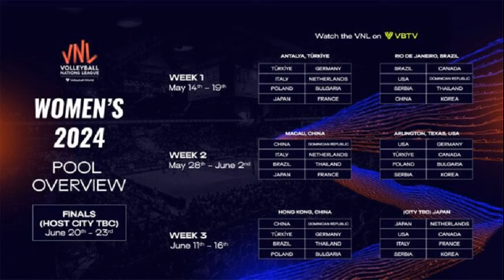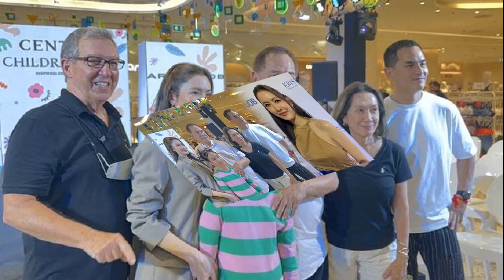เปิดโปรแกรมลูกยางสาวไทย ศึก เนชั่นส์ลีก 2024 ประเดิมดวลอเมริกา พ ค นี้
ความเคลื่อนไหวศึกวอลเลย์บอล เนชั่นส์ลีก 2024 (VNL2024) โดยล่าสุดสหพันธ์วอลเลย์บอลนานาชาติ หรือ FIVB ได้เปิดโปรแกรมการแข่งขันในรอบแรกออกมาเป็นที่เรียบร้อยแล้ว

โดยทีมวอลเลย์บอลสาวทีมชาติไทย จะมีโปรแกรมการแข่งขันในสัปดาห์แรก ด้วยการประเดิมสนามในกลุ่ม 2 ที่กรุงริโอ เดอ จาเนโร ประเทศบราซิล ด้วยการพบกับประเทศสหรัฐอเมริกา ในวันที่ 16 พ.ค.2567 ในเวลา 03.00 น. ต่อด้วยการเจอกับ เซอร์เบีย ในวันที่ 18 พ.ค. เวลาเที่ยงคืนตรง, 19 พ.ค. พบ แคนาดา เวลา 07.00น. และ 20 พ.ค. พบกับ เกาหลีใต้ เวลา 03.30 น.

ส่วนการแข่งขันในสัปดาห์ที่ 2 แข่งขันที่เขตบริหารพิเศษมาเก๊า ลูกยางสาวไทยมีโปรแกรมดังนี้ 28 พ.ค. พบ สาธารณรัฐโดมินิกัน ในเวลา 15.00 น., 31 พ.ค. พบ ฝรั่งเศส เวลา 11.30 น., 1 มิ.ย. พบ จีน เวลา 18.30 น. และ 2 มิ.ย. พบ บราซิล เวลา 15.00น.

และสัปดาห์ที่ 3 แข่งขันที่ฮ่องกง ประกอบด้วย 12 มิ.ย. พบ ตุรกี เวลา 16.00 น., 13 มิ.ย. พบ บัลแกเรีย เวลา 12.30น., 15 มิ.ย. พบ โปแลนด์ เวลา 16.00น. และ 16 มิ.ย. พบ เยอรมนี เวลา 12.30 น.